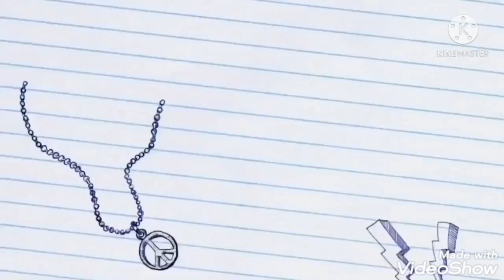Fishdom level 39 - 43